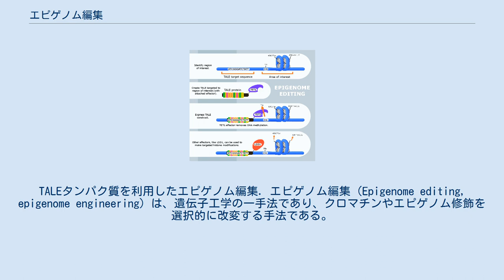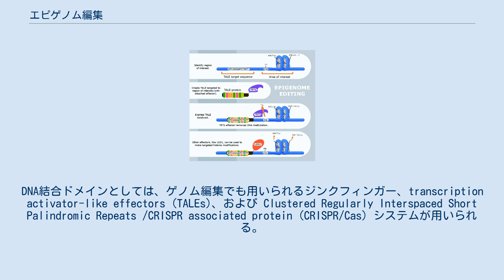エピゲノム編集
TALEタンパク質を利用したエピゲノム編集. エピゲノム編集（Epigenome editing, epigenome engineering）は、遺伝子工学の一手法であり、クロマチンやエピゲノム修飾を選択的に改変する手法である。
ゲノム編集が特定のDNA配列そのものを改変するのに対して、エピゲノム編集では目的DNA配列の機能に関係する周辺のDNA修飾やヒストン修飾などを改変する。
この手法によって、特定のクロマチンやエピゲノム修飾がゲノムや細胞の機能に与える影響を調べることができ、また遺伝子治療の一形態として病気の治療へ応用することも検討されている。
 エピゲノム編集に使用される人工タンパク質は、特定の配列を標的とするDNA結合ドメインと、エピゲノム修飾を変更する機能ドメインで構成される。
DNA結合ドメインとしては、ゲノム編集でも用いられるジンクフィンガー、transcription activator-like effectors (TALEs)、および Clustered Regularly Interspaced Short Palindromic Repeats /CRISPR associated protein (CRISPR/Cas) システムが用いられる。